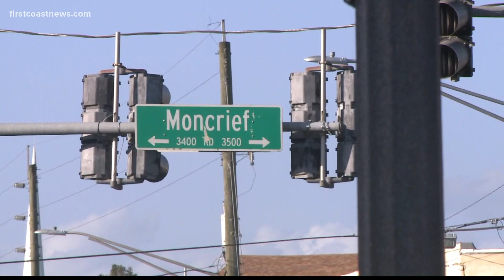Large Christmas tree placed in Moncrief to instill community pride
The community outreach organization says the those living in the area have been almost universally positive.